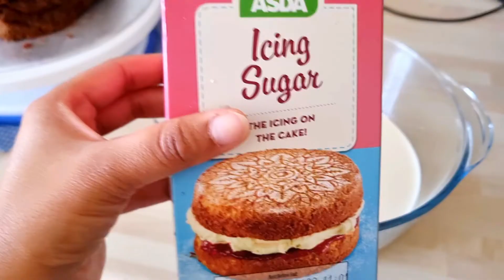Saa'd's 11th Birthday Celebration ||কি কি রান্না করলাম!!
দিন কিভাবে চলে যায়😭১১ বছর হইয়ে গেলো আমার সেই ছোট্ট বাচ্চাটার।মনো হয় সেইদিন হসপিটাল থেকে নিয়ে আসলাম।কিভাবে আমরা উৎযাপন করলাম সা'দের জন্মদিন!! কি কি রান্না করলাম এগুলো নিয়েই আজকের ব্লগ।